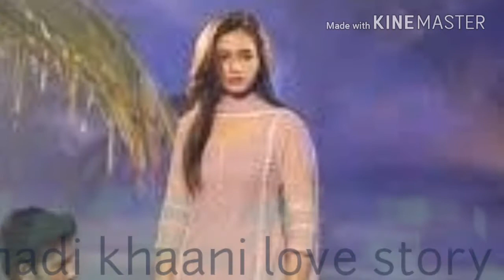Khaani hadi very sad song 💓💓💓 khali khali dil ko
2018 new Hadi vs khaani heart touching song 💓💓💓